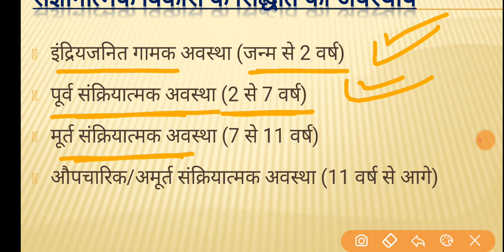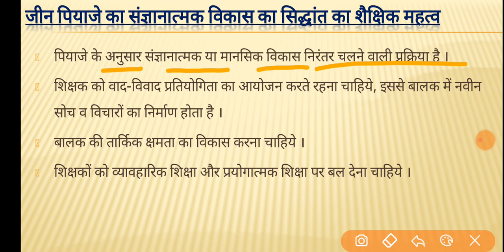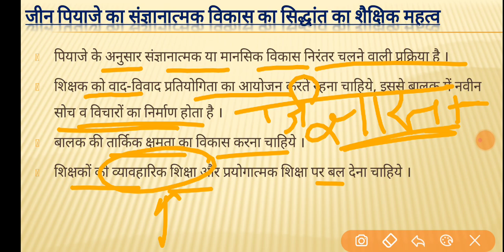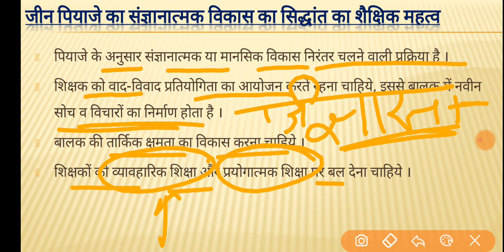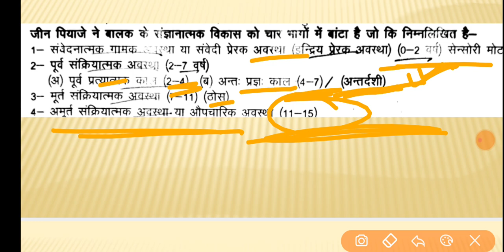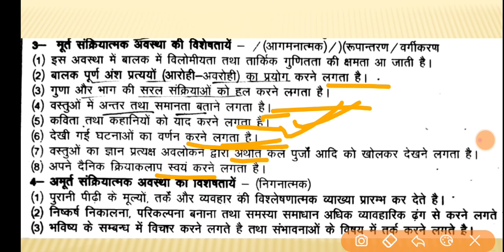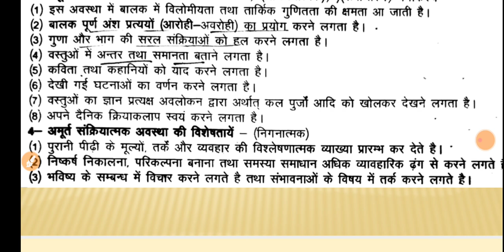UPTET / SUPERTET / TET 2020 | 5.Cognitive Development | बाल विकास सम्पूर्ण कोर्स | 51000 bharti जल्द